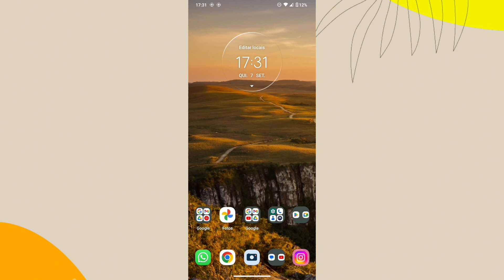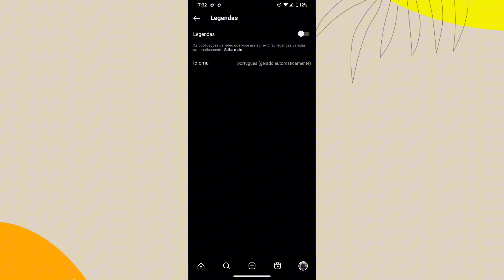COMO DESATIVAR AS LEGENDAS NO APLICATIVO INSTAGRAM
eai pessoal.
nesse vídeo você vai saber como está desativando as legendas de vídeos no aplicativo Instagram.